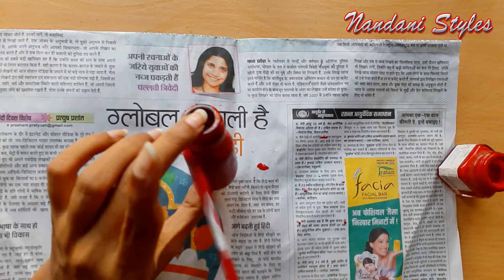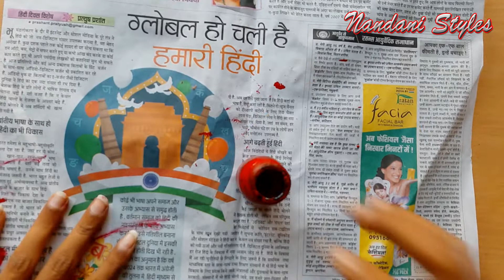Best Out of Waste Glass Bottles | Reuse ideas | Home Decor ideas | Craft ideas